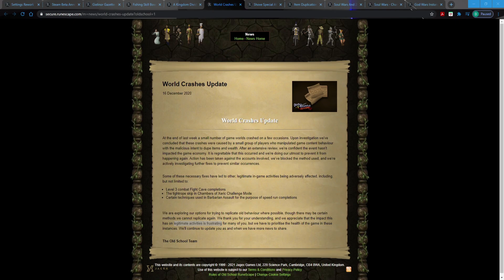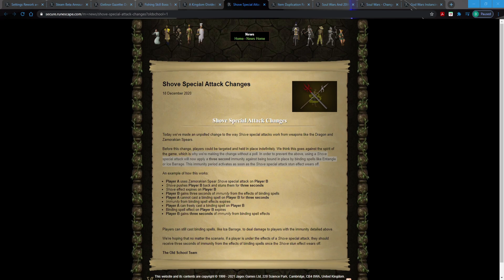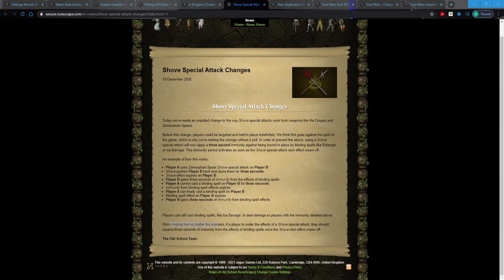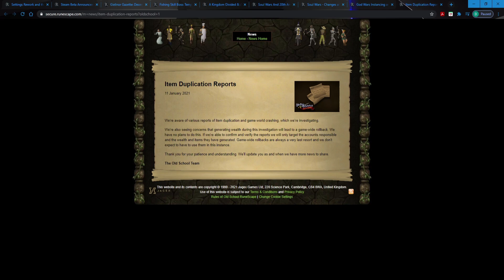OSRS Player's Are Using This EXPLOIT To Duplicate BILLIONS Of Gold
The rich get richer smh.
I do not condone bug abuse just btw either. Don't do it or your gonna lose your acc lol